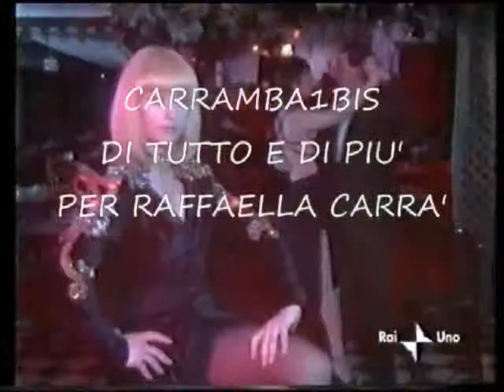Raffaella Carrà♫ Sensazional Photo♫ By Mario & Luca D'Andrea Carrambauno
Ricaricato Con Nuova Grafica